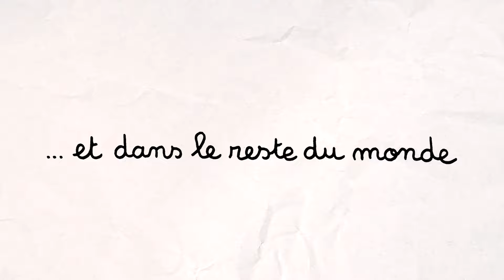Philinews #339 • Nouveautés ludiques (20 septembre 2024)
00:00 ▶ INTRO

00:06 🧟 ARMY OF THE DEAD

00:22 🌌 STAR WARS : THE DECK BUILDING GAME - CLONE WARS

00:40 🐘 MOVING WILD

00:57 ⏭ ÉGALEMENT DISPONIBLE

01:06 🌕 PLANET UNKNOWN: EXT. SUPERMOON

01:20 🌳 TREE SOCIETY

01:39 🏝️ SURVIVE THE ISLAND

01:55 🎉 LE FESTIVAL DE VICHY A LIEU CE WEEK-END

02:06 ⏹ OUTRO